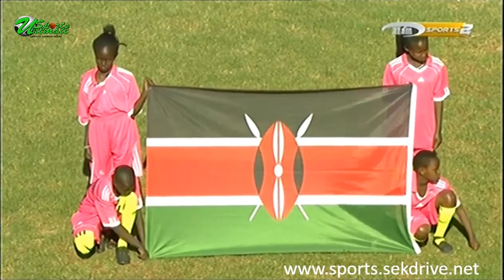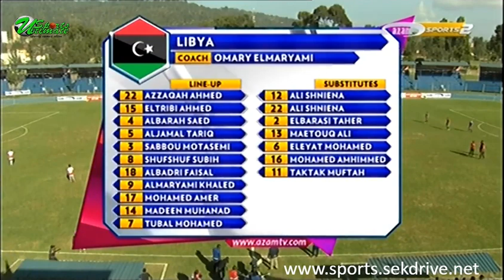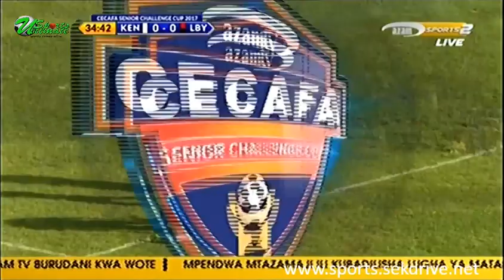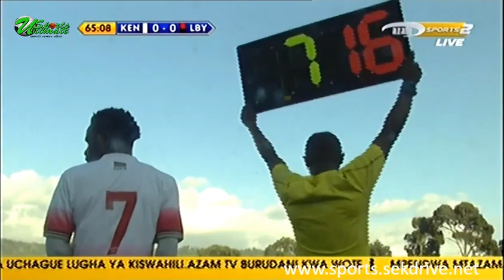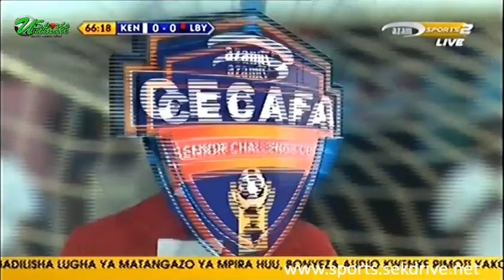Kenya vs Libya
Kenya vs Libya Cecafa Challenge Cup